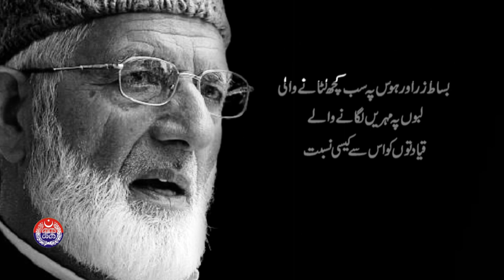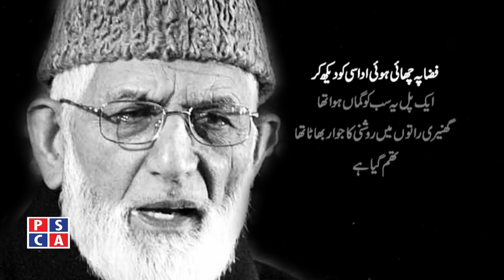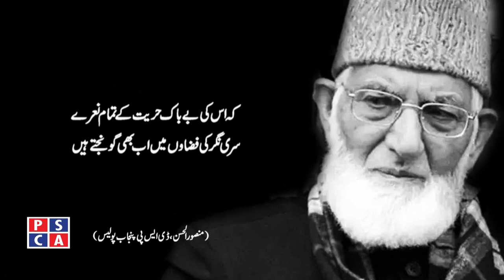A Tribute to Kashmiri Hurriyat Leader Syed Ali Gilani late by Punjab Police DSP Mansoor ul Hassan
Punjab Police DSP Mansoor Ul Hassan pays tribute to Kashmiri freedom fighter Syed Ali Gilani through his beautiful poem.